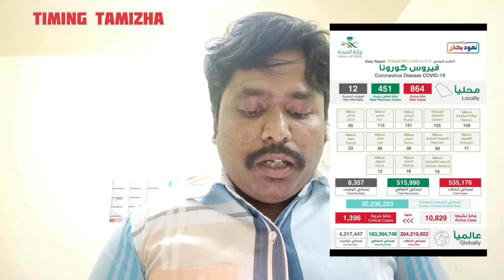Saudi Tamil News |India to Saudi Flight |Saudi StartUmara |இந்தியா to சவூதி விமானபயணம் புதியசிக்கல்